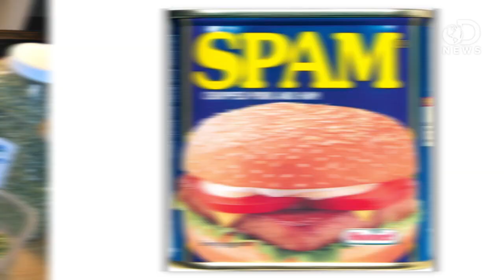What Food Will We Eat On Mars?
So say humans actually step foot on the Red Planet, what will those space pioneers eat once they're there? Anthony gives us a taste of what a Martian diet might consist of.

More Than 100K Vie for One-Way Ticket to Mars
"The Mars One Foundation's open casting call for Mars colonists has no shortage of applicants for a spot on a four-man crew that the non-profit hopes to send to the Red Planet in 2022."

"2013 Mission: To study food preparation strategies for long-term space exploration"

Just How Nasty Is Space Food?
"Since the days of Project Mercury's squeeze tubes, the food scientists at Johnson Space Center have come back to Earth a bit."

"By the 1960s, NASA achieved an extraordinary technological feat by sending men into space. Yet one deceptively simple aspect of space travel took several more years to perfect: the food."

What is the HI-SEAS food study?
"The HI-SEAS crew made this video during their two-seek shake-down at the Mars Desert Research Station (MDRS). The purpose of their two-weeks at MDRS was to get prepared for their longer 4-month mission in Hawaii."

Morning Light for a Better Night's Sleep?
"Sleeping in space is tricky. Loud machines on the space shuttle and space station and floating-arm awkwardness in low gravity can keep astronauts awake. Plus, there's no 24-hour sunrise and sunset cycle to cue the body's circadian system."

"Angelo and Yajaira help the crew celebrate the beginning of the last month by making Spicy Veggie Sushi Rolls submitted to the HI-SEAS recipe contest by Michele McGinn."

"Sian and Yajaira heat up the hab with a spicy Cajun Style Spam Jambalaya submitted the HI-SEAS recipe contest by James Harris."

"The Hawaii Space Exploration Analog and Simulation (HI-SEAS) is nearing the end of its 120-day mission on the northern slope of Mauna Loa."